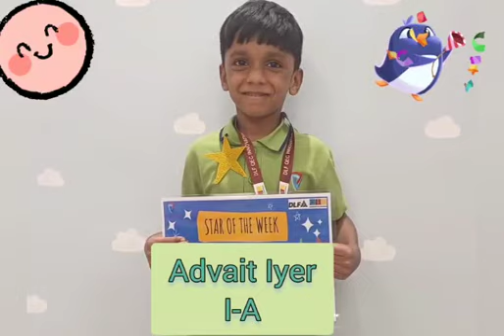The Star of the week